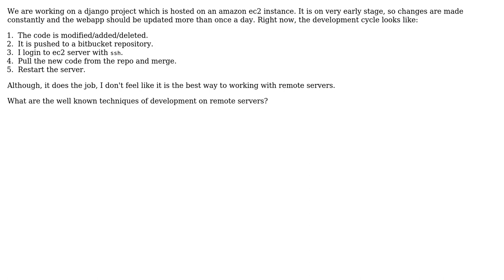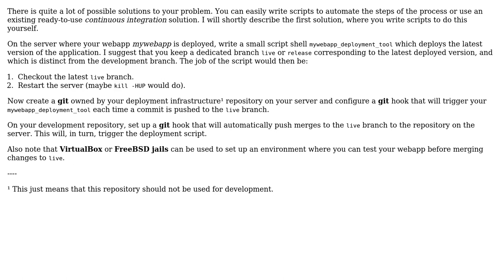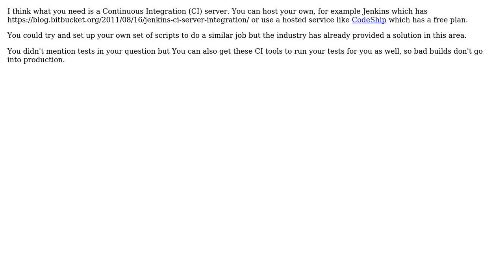Software Engineering: Remote server development (2 Solutions!!)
Software Engineering: Remote server development

With thanks & praise to God, and with thanks to the many people who have made this project possible! | Content (except music & images) licensed under CC BY-SA | Music | Images & others | With thanks to user Michael Le Barbier user khajvah user Encaitar and the Stack Exchange Network Trademarks are property of their respective owners. You are responsible for your own actions.